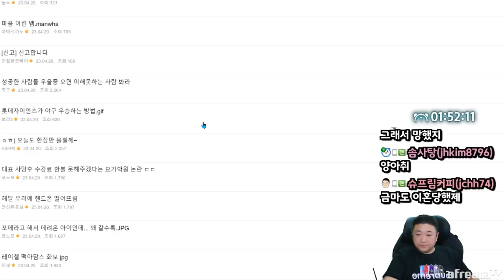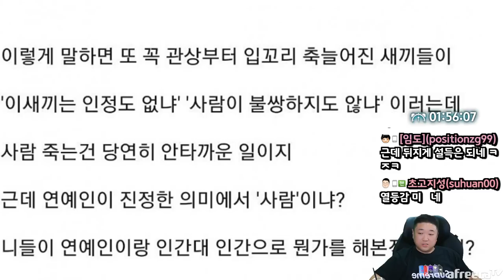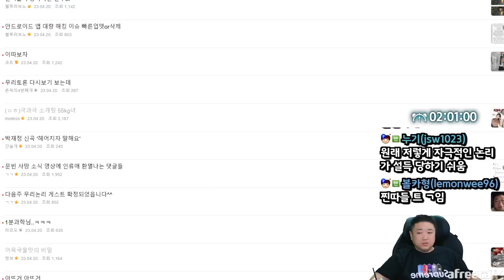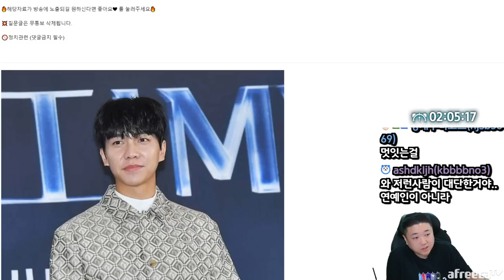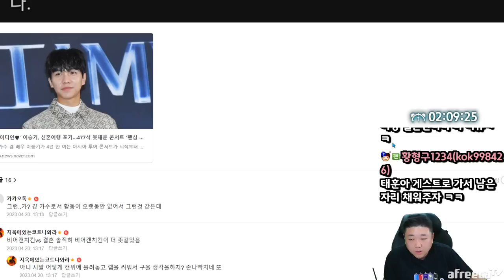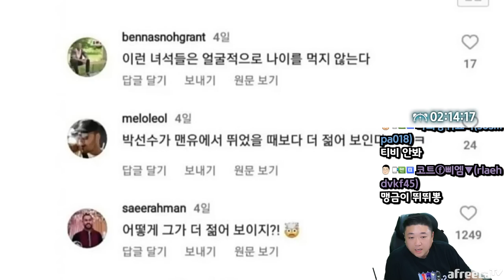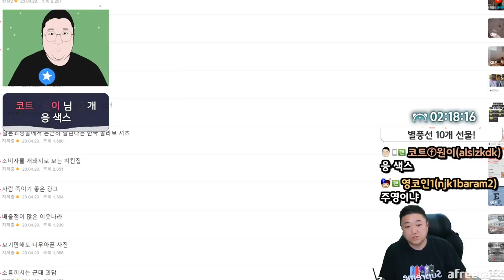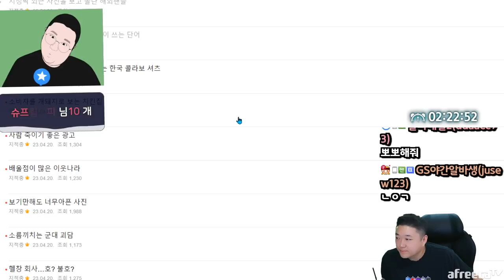진짜 인류애를 상실한다.. 대한민국의 현실 (23.04.20-4)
[음원출처]